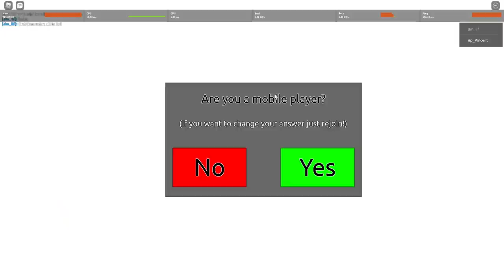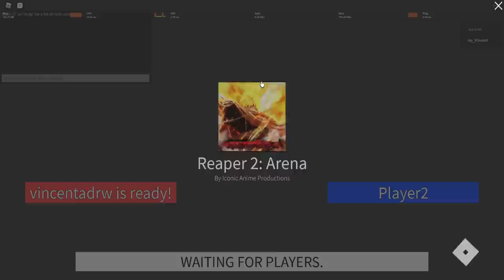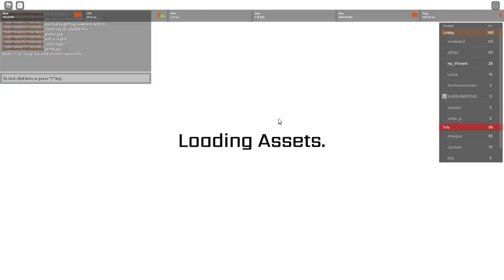Mencoba Resurrección "Tronido" Red Thunder ! - Reaper 2 Roblox Indonesia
Jadi divideo kita kali ini gw akan mencoba salah satu ressureccion di game ini yaitu tronido yg lumayan bagus ternyata!
Next kita ligero!

Ciaooo!!